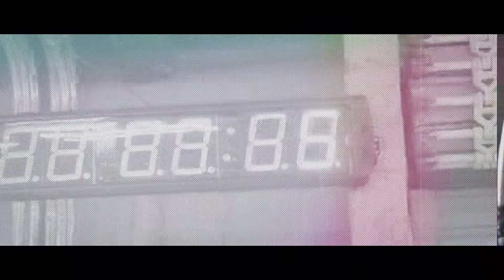Campaña JDRCrossFit - Cero Límites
Video publicitario elaborado por inMedia para el BOX Certificado JDR Crossfit